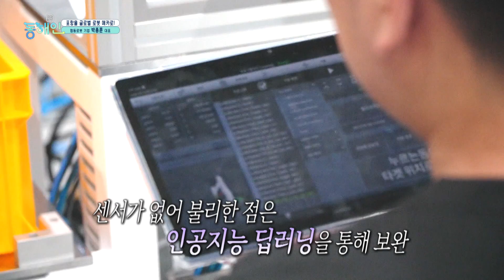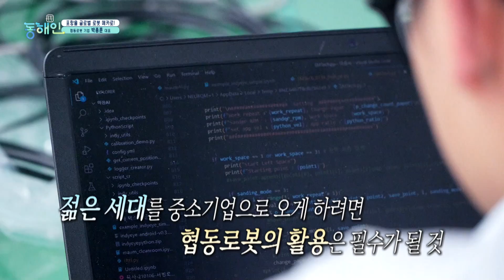포항을 글로벌 로봇의 메카로! "뉴로메카 박종훈 대표"│톡톡동해인 230722 방송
어린시절 SF 영화에서나 볼법한 신기한 로봇
이제 상상이 아닌 현실이 되고 있습니다.

바야흐로 로봇 전성시대!
커피, 국수, 치킨까지 만들며
사람이 하는 일을 효율적으로 도와주는
'협동로봇'이 뜨고 있습니다.

가파른 성장 중인 세계 협동로봇 시장
어느새 우리 일상에 깊이 스며들고 있는데요.

한국 협동로봇 시장의 혁신을 이끌고 있는
서울에 본사를 두고 포항에 지사를 두고 있는
협동로봇 전문기업 '뉴로메카'의 박종훈 대표를 만나봅니다.

협동로봇이란?
안전 펜스 내에서만 사용하도록 설계된 산업용 로봇과 달리
사람과 함께 작업하며 중소제조기업의 다품종 소량 생산에 있어
탁월한 도움을 주는 로봇입니다.

현재 중소제조기업은 심각한 노동력 부족현상을 겪고 있어
협동로봇의 필요성이 커지고 있습니다.
제조 강국 대한민국의 뿌리기업인 중소제조기업에
큰 도움을 주고 있는 것이죠.

또한 팬데믹 이후 식음료 분야에서도 인력난이 심해지고
비대면에 대한 요구까지 겹치며
로봇 자동화가 화두로 떠올랐습니다.
커피를 타주는 로봇 바리스타, 쌀국수 로봇, 치킨 로봇 등
다양한 솔루션을 연구 개발하고 있습니다.

특히 뉴로메카는 고가의 센서 없이 충돌을 감지하는 알고리즘을 개발
센서가 없이도 인공지능 딥러닝을 통해
사람과 함께 일해도 안전하다고 하는데요.

이제 막 협동로봇 시대가 열리면서
뉴로메카의 성장 가능성은 무궁무진한 상태
앞으로는 포항에서 협동로봇 클러스터를 구축해 나갈 계획을 갖고 있습니다.

포항은 2차 전지, 바이오, 대기업, 중소기업 등
협동로봇의 주요 고객들이 많이 분포되어 있으며
포스텍, KIRO, RIST 등 우수한 연구기관에서 유능한 인재 영입이 가능하고
다양한 스타트업을 양성 할 창업 프로그램들이 잘 운영되고 있어
미래 세계 최대 협동로봇 클러스터가 될 가능성이 충분하다고 합니다.

동해인의 노력과 더불어
포항에서 생산된 로봇이 세계로 뻗어가기를
로봇 산업이 포항의 새로운 먹거리가 되기를 기대합니다.